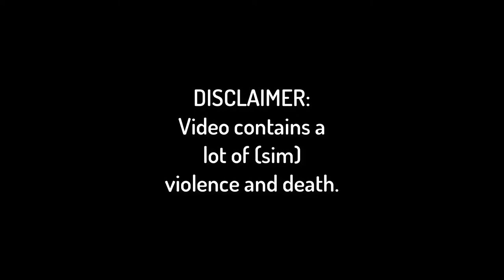Revenge of Kylie - Kylie Jenner Seduces the Grim Reaper [PART 2]